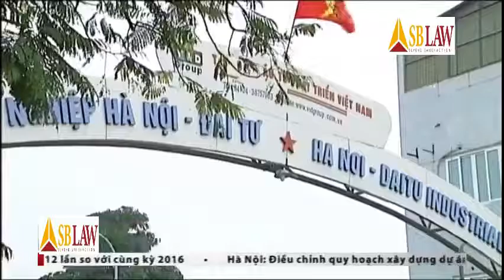Tại sao các khu công nghiệp chưa được lấp đầy?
Luật sư Nguyễn Thanh Hà – Chủ tịch Công ty Luật TNHH SB Law đã có buổi phỏng vấn với truyền hình VTC để đưa ra những bình luận, đánh giá về tình hình phân khúc bất động sản tại các khu công nghiệp hiện nay.